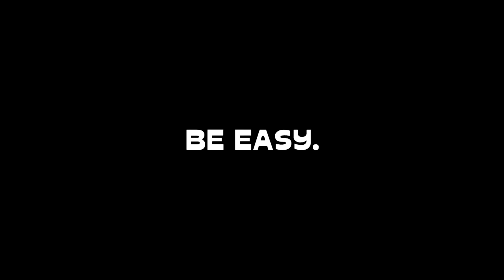Just Some Overwatch 2 - part 1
(links/info below)

OTHER SONGS - run | By Ross Bugden

Be Easy.